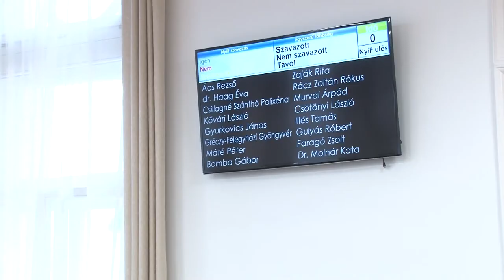Alakuló ülés Szekszárdon - esküt tettek a képviselők 20191128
Megtartotta alakuló ülését az újonnan megválasztott szekszárdi képviselőtestület. A polgármester és a képviselők letették az esküjüket. A bizottságok tagjairól, valamint az alpolgármesterek személyéről viszont most nem döntöttek.